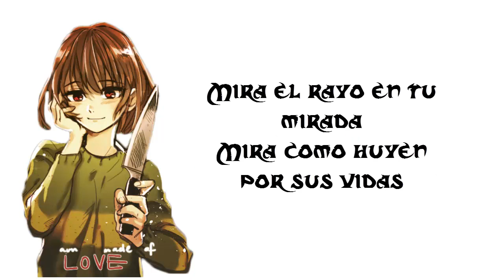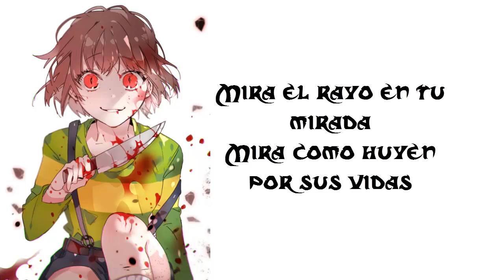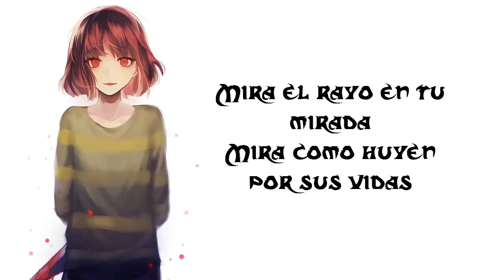You're Gonna Go Far Kid - NightCore l Sub Español